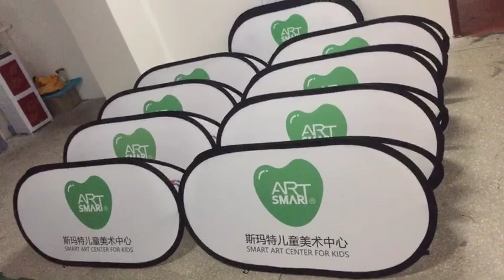free shipping custom a frame banners coroplast a frame signs free design sideline banners